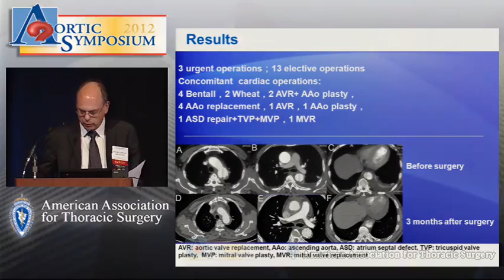Repair for Stanford Type B Aortic Dissection Concomitant With Cardiac Diseases